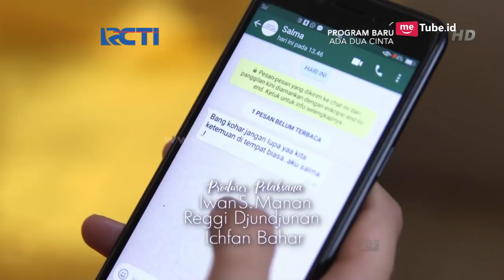ADA DUA CINTA - Mecca Emang Sial Dapat Fitnah Dari Aida [1 APRIL 2018]